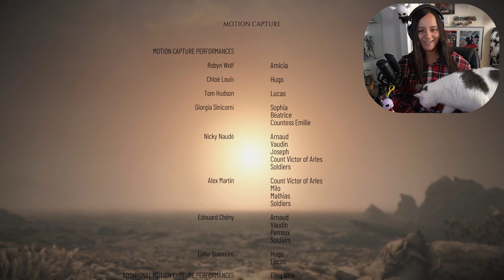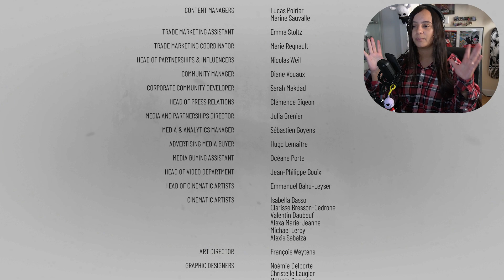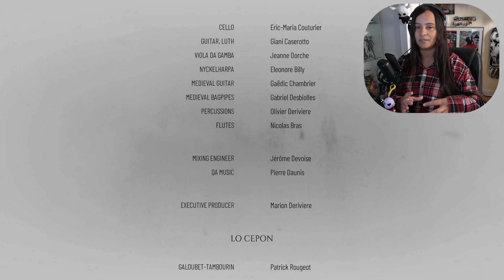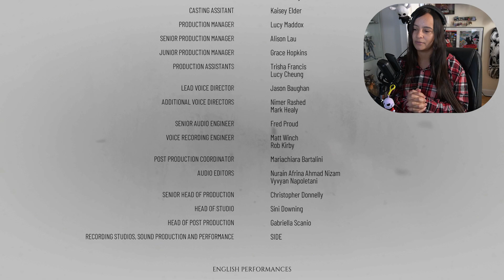A Plague Tale: Requiem ENDING REACTION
I played A Plague Tale: Requiem entirely on my Twitch live stream and though the ending to be quite impactful. My reaction to the ending moments of A Plague Tale: Requiem.

Time Stamps -
00:00 - Ending walking sequence
05:20 - Ending  Reaction
07:22 - Credits 1 & Thoughts
09:49 - Mid Credits Scene
19:56 - Final Credits & Thoughts
23:01 - End Credit Scene